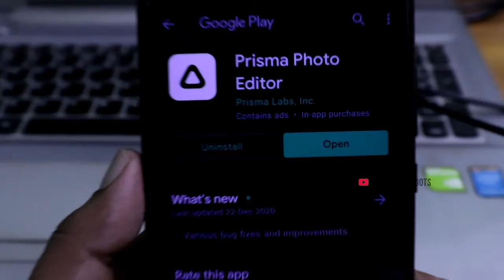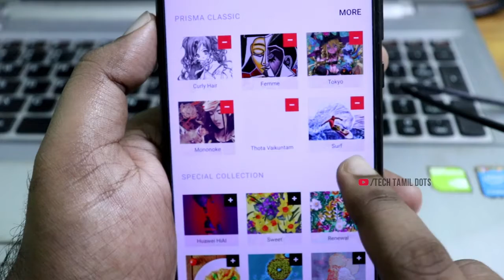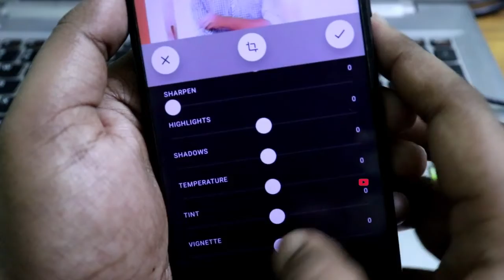Best photo editing app for for oil paint sketch effect edit in Tamil